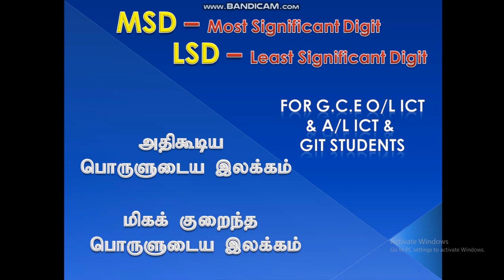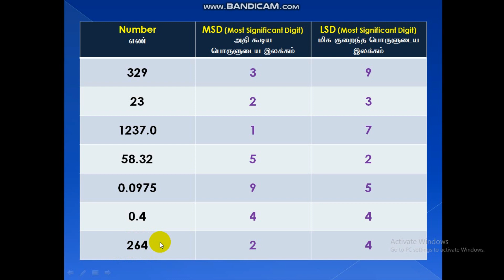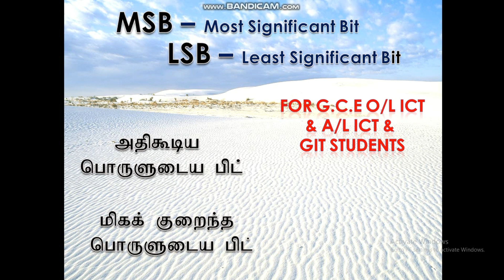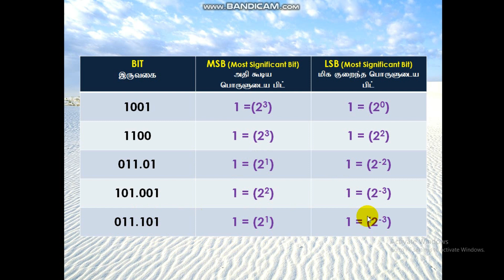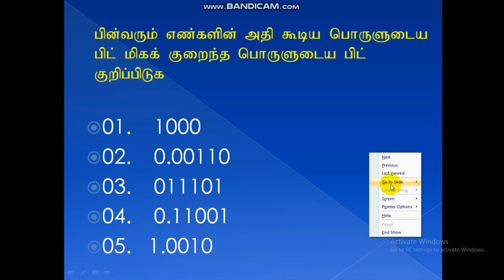MSD, LSD / MSB, LSB For ICT Students in Tamil by : Nikab Sir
This lessons for basic ict students to get the knowledge of the lesson.. advanced tutorials will upload in future .. If anyone still not watch Numbering System Lesson please Watch that lessons... and do more practical works in this chapter
Sorry for the outside vehicle sounds (This lesson i am recording at Office with Bc schedule)